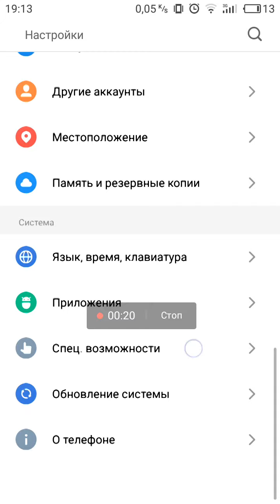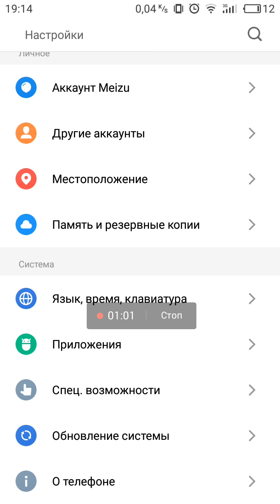Как включить отображение нажатий на Flyme 6?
При работе с мелкими элементами, на своем смартфоне или планшете Android, нам трудно рассмотреть куда мы нажали не говоря о том, чтобы что то увидеть. Поэтому разработчики системы, придумали специальную функцию " Отображение на экране место вашего касания" . Доступна она для всех пользователей, только спрятана в специальном разделе " Для Разработчиков". Этот раздел спрятан и чтобы его открыть необходимо перейти в настройки вашего смартфона и найти раздел "О Телефоне". Перейдите после того найдете и спуститесь ниже и глазами ищите пункт " Номер Сборки" и быстро около пяти раз нажмите на него и увидите надпись с поздравлением о то, что вы стали разработчиком. После этого перейдите в настройки и спуститесь ниже и вы увидите новый пункт в ваших настройках с названием " Для разработчиков" Давайте приступим к включению данной функции.Включите свой смартфон и перейдите в настройки, в настройках вашего смартфона или планшета выберите пункт " Для Разработчиков" и откройте его. Перед вами представлен список возможных действий с устройством, спускаемся ниже и ищем показывать нажатия и отображать касание и переводи рычаги в включенное состояние.После того как вы это сделаете, ваше устройство начнет показывать все ваши нажатия на экран. Чтобы все это отключить вам необходимо сделать все тоже самое, только отключить отображения касания и показывать нажатия.